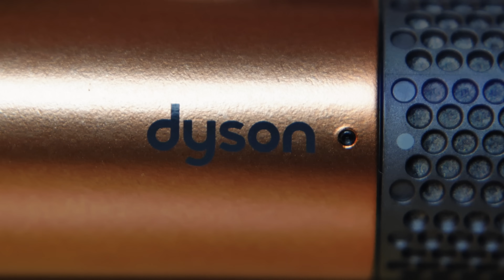Dyson Airwrap, mein Fazit als Friseur nach 1 Jahr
Seit einem Jahr habe ich den Dyson Airwrap und benutze ihn seit dem jeden Tag in meiner Friseurarbeit.
Ob er sich lohnt, was gut ist und was nicht so gut ist außerdem ein paar Tipps zeige ich euch in diesem Video, viel Spaß!

Enthält unbezahlte Werbung ich werde aber nicht gesponsort und vertrete nur meine eigene fachliche Meinung.